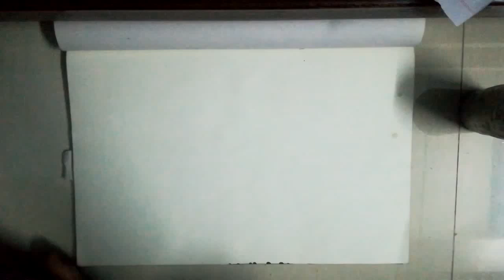my drawig || Watercolor || moktadir mahi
its my channel. i show some video.